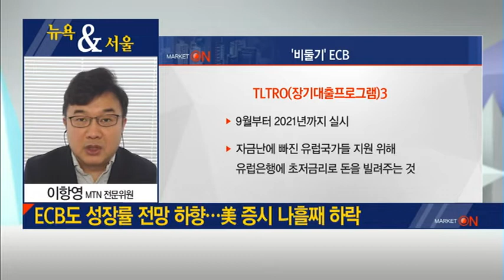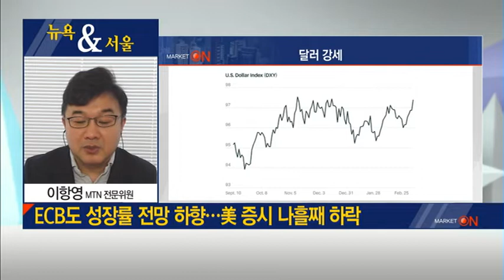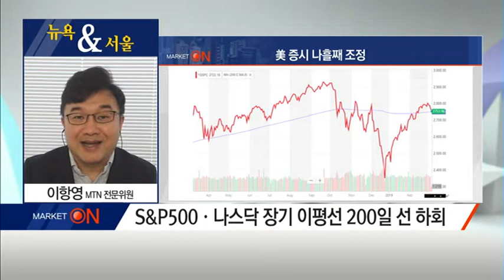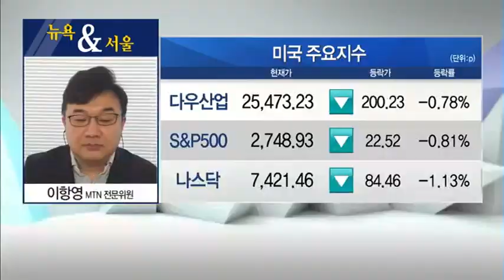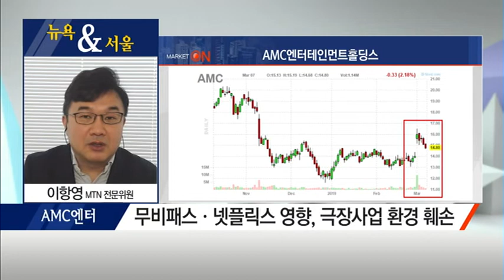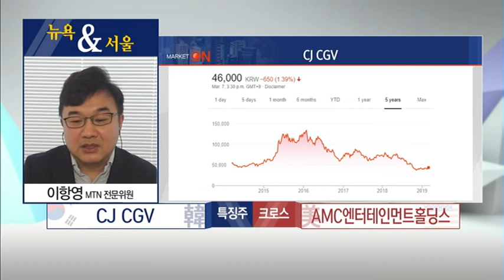[이항영의 뉴욕&서울] ''美 중심 기조' 심화… 글로벌 분산투자 필수' / (증시, 증권)